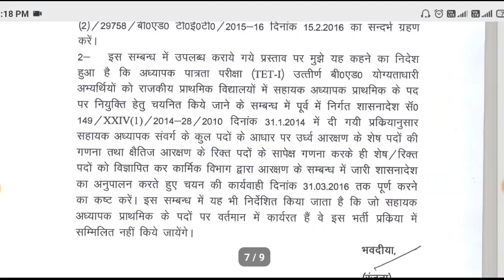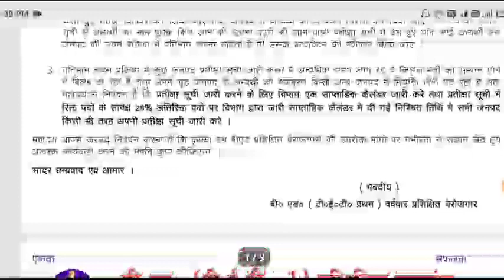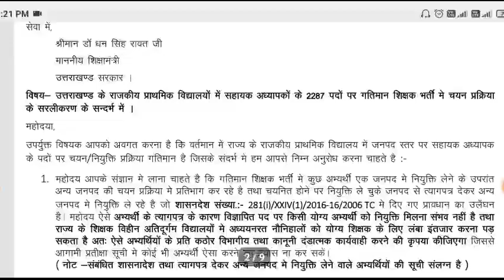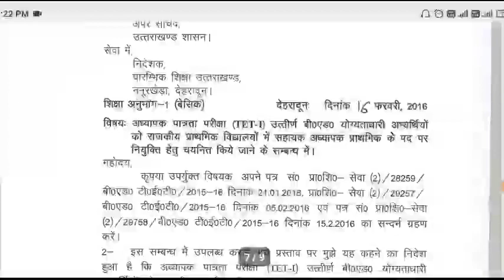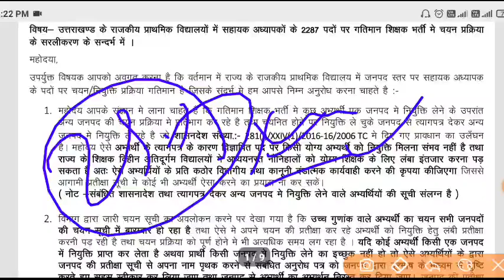उत्तराखंड प्राथमिक शिक्षक भर्ती रिक्त पदों पर 25% waiting list व एक से ज्यादा नियुक्ति वाली बाहर